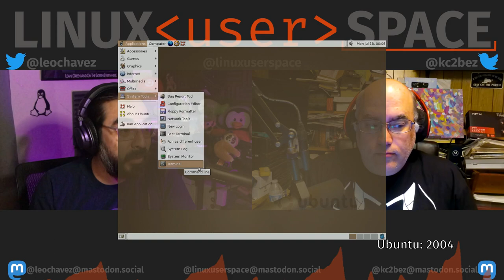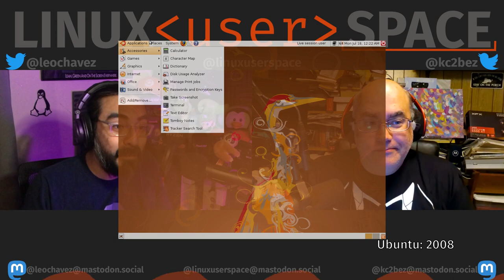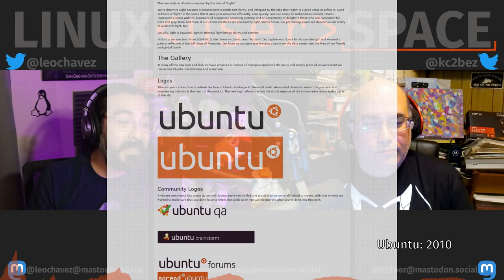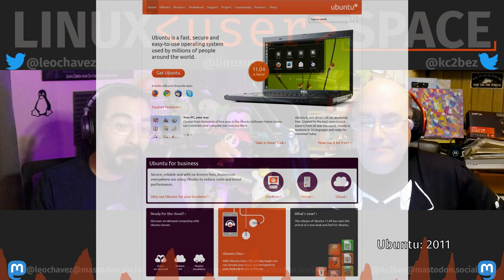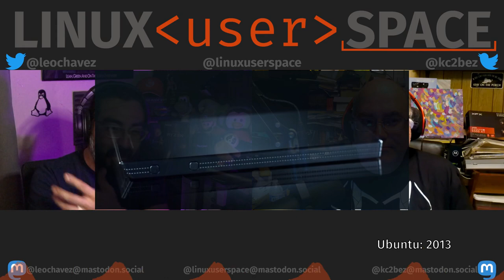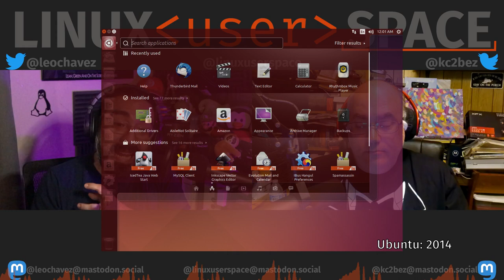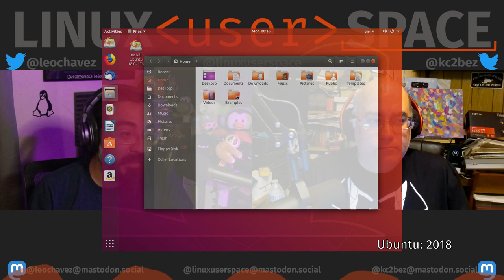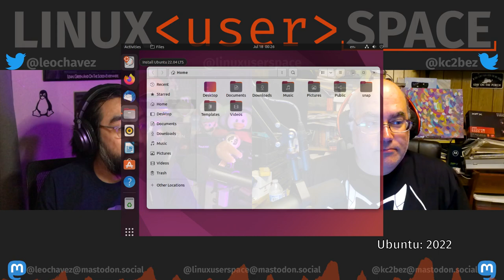The ENTIRE History of Ubuntu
There are too many links to list them all here! Check them out on the official website.